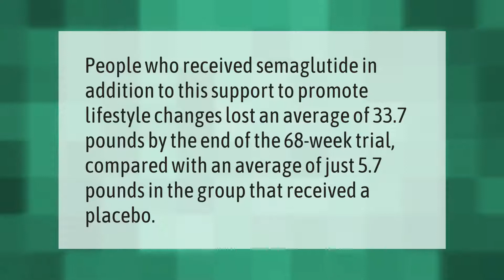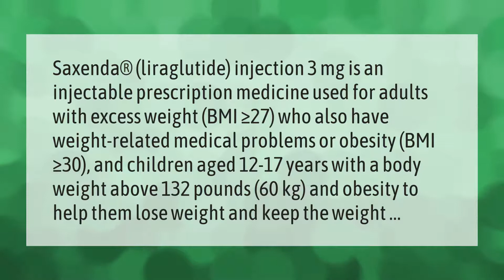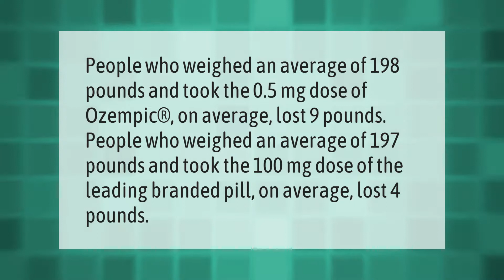How much weight can you lose with Semaglutide?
00:00 - How much weight can you lose with Semaglutide?
00:35 - Is Rybelsus approved for weight loss?
01:03 - What is the best weight loss injection?
01:44 - How much weight will I lose on Rybelsus?
02:20 - How much weight can I expect to lose on Ozempic?

Laura S. Harris (2021, June 12.) How much weight can you lose with Semaglutide?
    AskAbout.video/articles/How-much-weight-can-you-lose-with-Semaglutide-252598